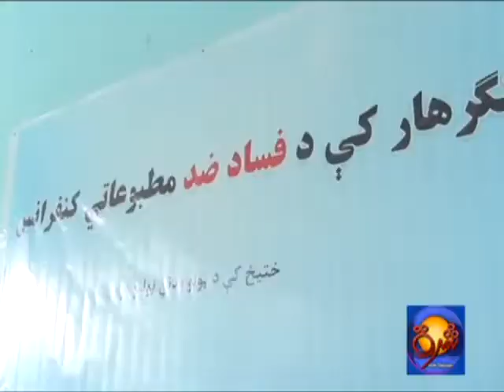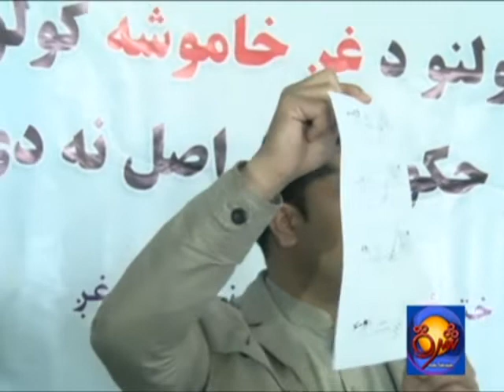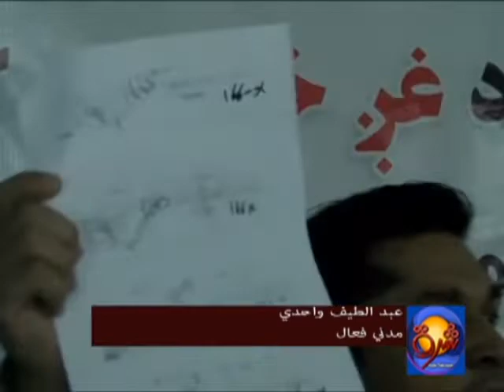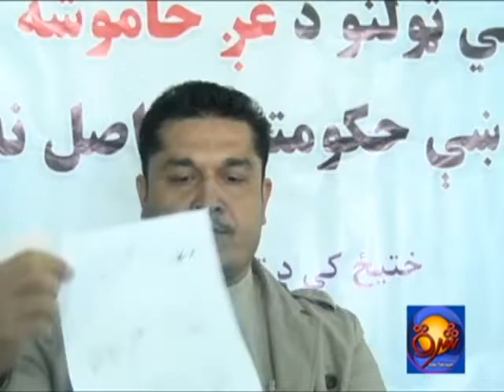ننګرهار کې يو شمېر مدني فعالانو د دغه ولايت مرستيال والي په فساد تورن کړ2.1.21.2019